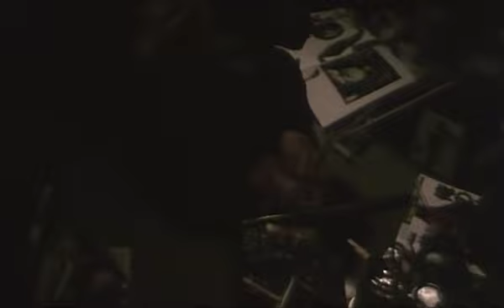Waiting For The Flood (あいつ 1991) Intro Scene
kamikinography